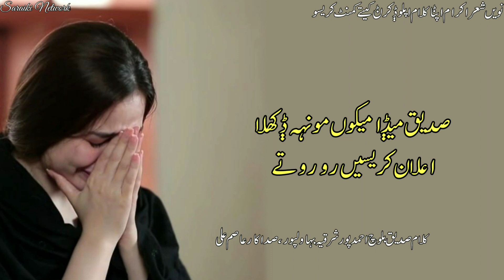Saraiki poetry | Siddique Baloch I ہوسی عید دا ݙینہہ جڳ خوش ہوسی تیݙے جاری تھی ݙُسکار ویسن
Heart touching saraiki poetry saraiki dohray voice Asim Ali 2023
Welcome to Saraiki Network!

About this video:
ہوسی عید دا ݙینہہ جڳ خوش ہوسی
 تیݙے جاری تھی ݙُسکار ویسن